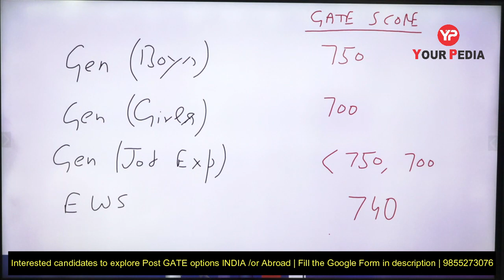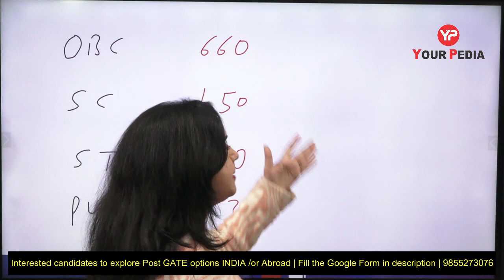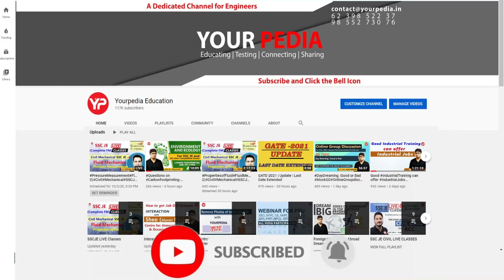NITIE Expected cut off for session 2023 | Prepare NITIE Interviews with YourPedia | Post GATE 2023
NITIE Expected cut off for session 2023 | Prepare NITIE Interviews with YourPedia | Post GATE 2023 | Golden chance through GATE 2023 | NITIE Bombay | GATE Score 700+ for girls, 750+ for Boys